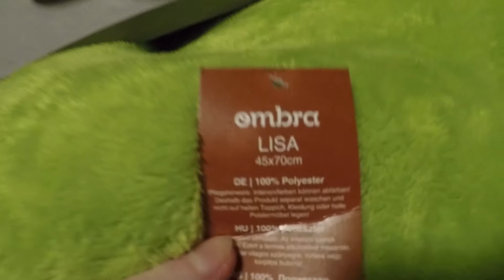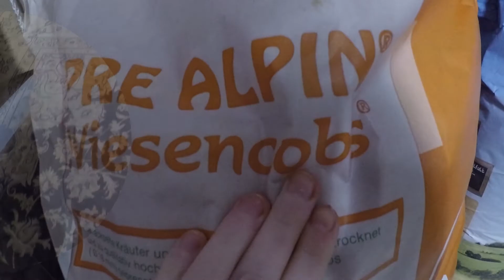277 Vlog Ausflug nach Wien zum Kölle Zoo, Möbelix, Mömax, ... (18.02.2021)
Unterstütz uns!

Iris Wagner
IBAN: AT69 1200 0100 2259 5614
BIC: BKAUATWW